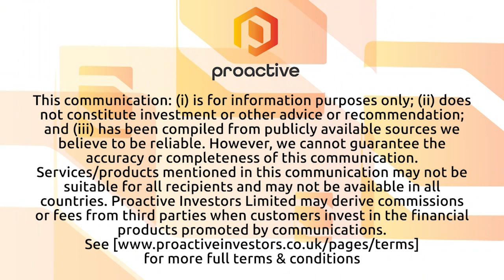Pharmaxis to focus on clinical-stage drug development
Pharmaxis Ltd (ASX:PXS, OTC:PMXSF) CEO Gary Phillips tells Proactive the company is set to undergo a restructure to refocus on developing drugs to treat blood-related cancers. This involves the creation of clinical stage drug development company, Syntara and the sale of its mannitol respiratory business unit, along with changes to the company’s board of directors. The move, which will see the company primarily focus on clinical development, will result in a significant reduction in annual costs — core expenses are expected to drop by more than 60%, saving the company more than $14 million per year. The company has five planned clinical studies to deliver results in high unmet need diseases by mid-2025.